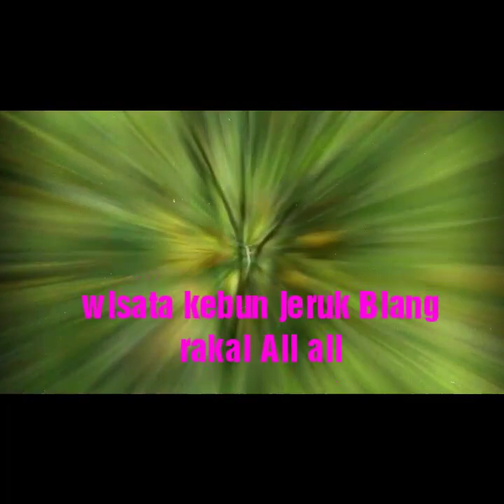Wisata kebun jeruk Blang rakal Ali Ali km 42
Pintu rime gayo